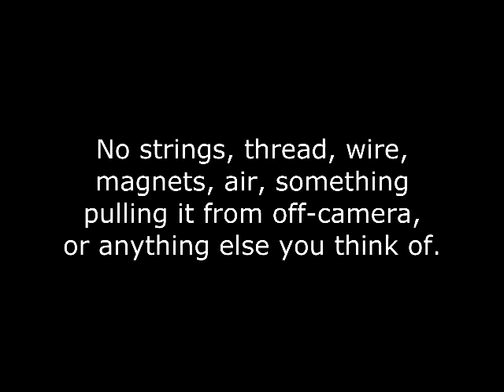Genie by Kevin Parker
A new way to move objects. New from Kevin Parker.